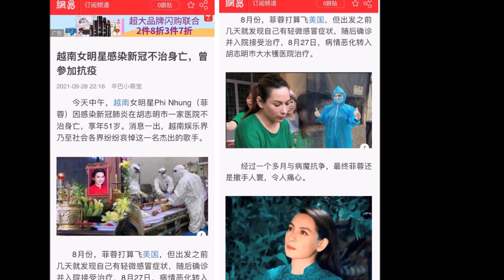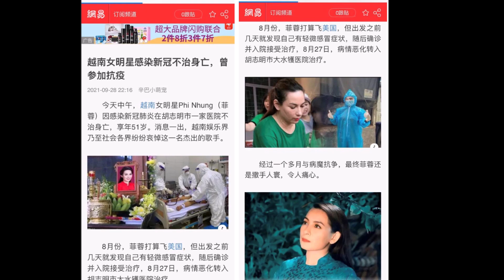Báo Trung đưa tin về sự r@ đi của ca sĩ Phi Nhung, gọi nữ ca sĩ với một danh xưng cao quý